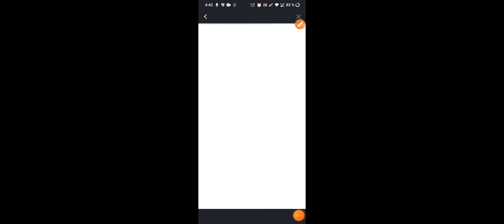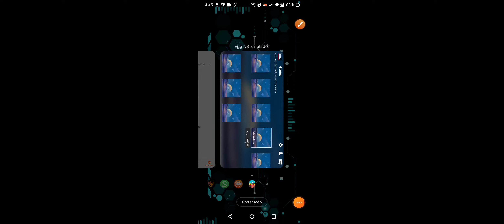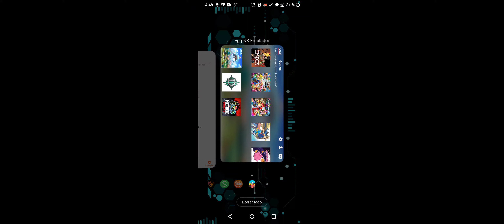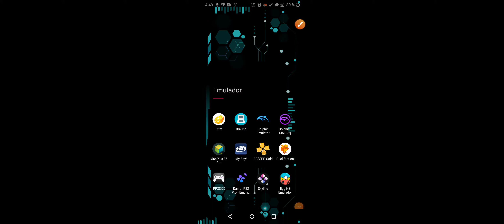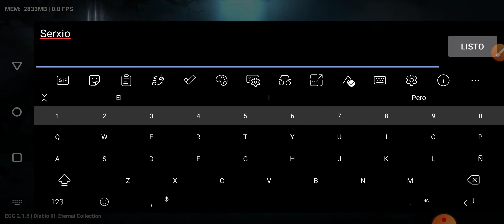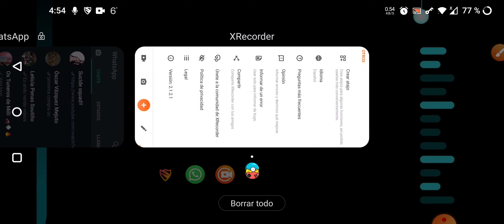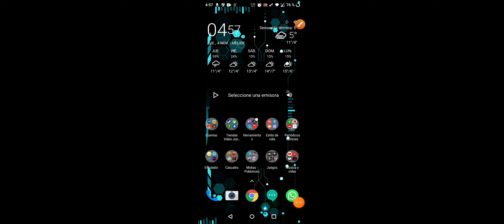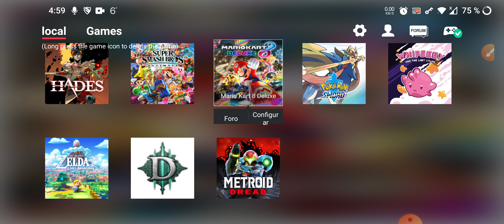Egg NS emulator - Probando como funciona en Android Swich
Si aún que sea un proyecto en teoría algo ladrón, la realidad es que como usuario de Android es una maravilla ver como van en la plataforma algunos juegos de swich. Incluso pokemon va genial.